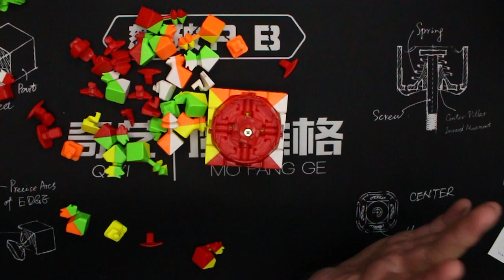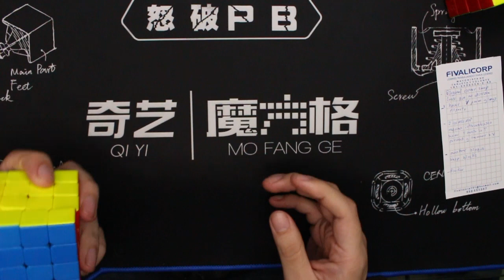¿QUIERES MEJORAR EN 4x4? ¡Mira estos TIPS! | Speedcuber Perú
Tu tienda favorita de cubos te trae un video de TIP's para 4x4 al momento de que te toque paridad, ya sea de OLL o PLL. Estos secretos o trucos son muy importantes para que bajes definitivamente tus tiempos.